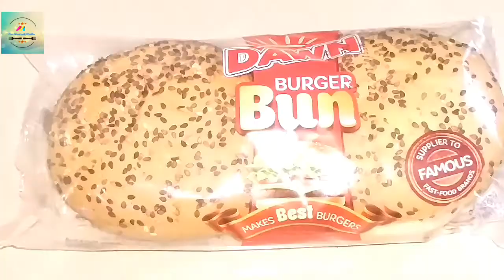Boti Burger / Super Duper Hit👌/ How to make Chicken Burger / PHWM /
Hello Every one Hope so U all r Fit & fine soo in this Video I M Sharing most yummiest tasty easy fastfood recipe name "Boti Burger"

If You are new then Welcome on my Channel 😍